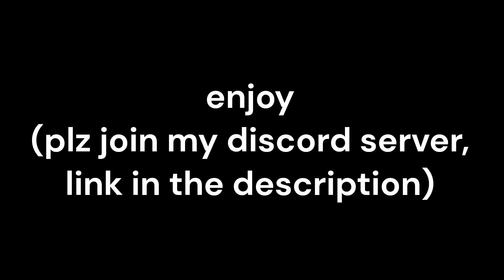Undertale Slander 2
enjoy lol

(plz join)